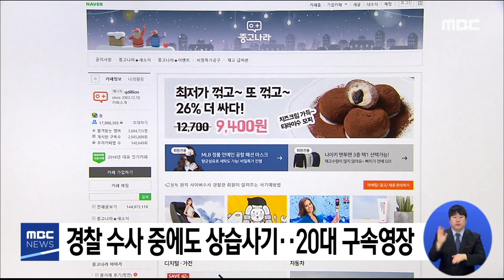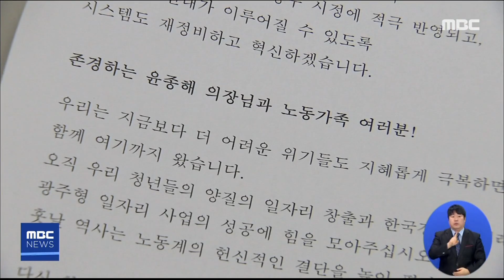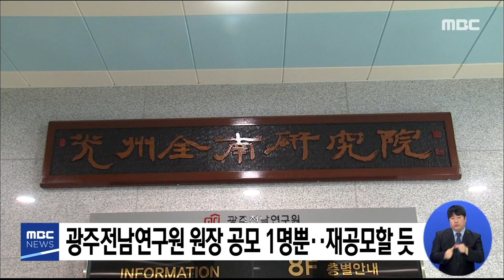[5시 뉴스] 5시 뉴스 다시보기 2019.12.24